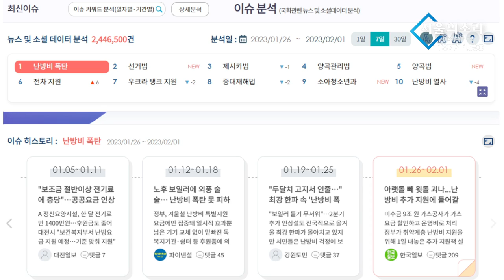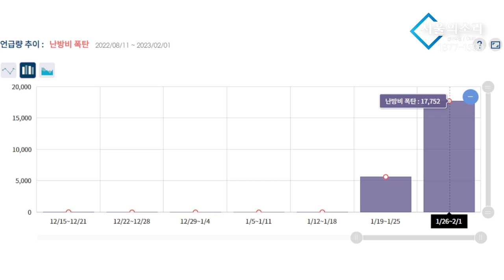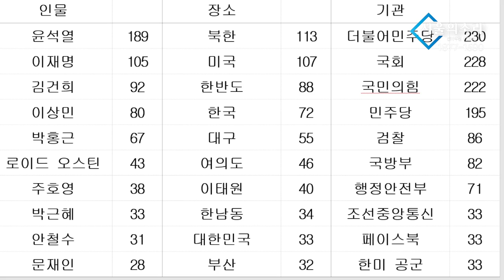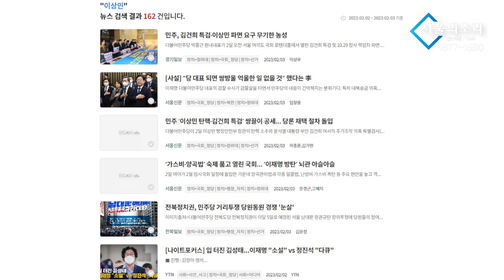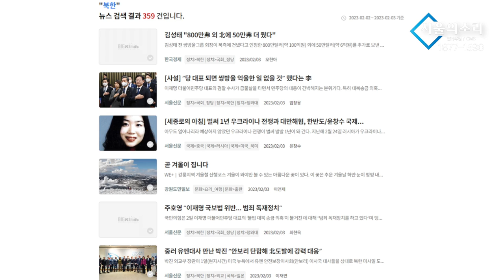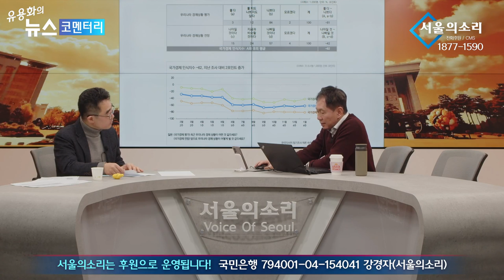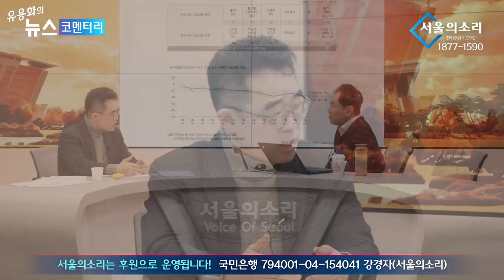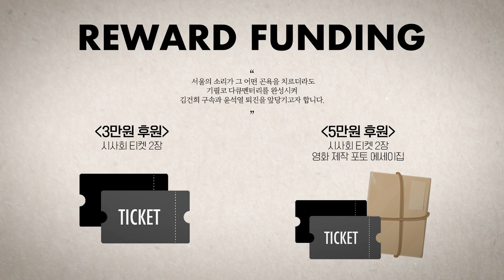김봉신 “수치로 본 민심, 심각한 수준... 가볍게 봐선 안돼”